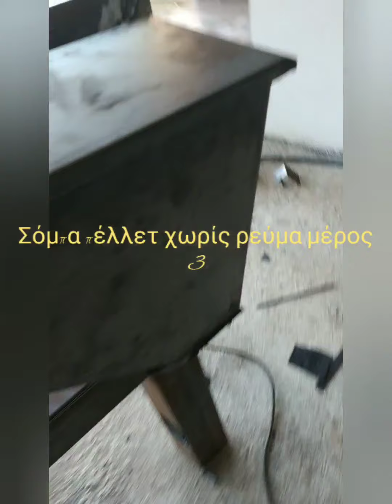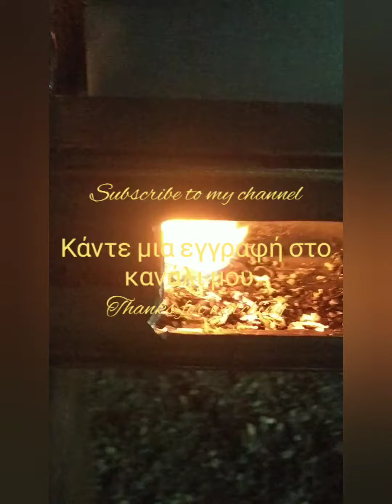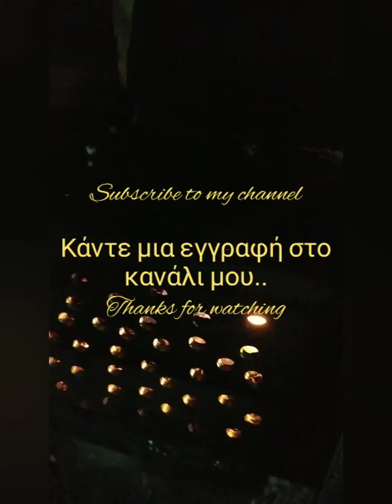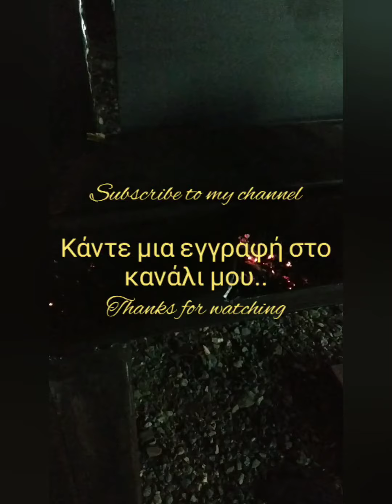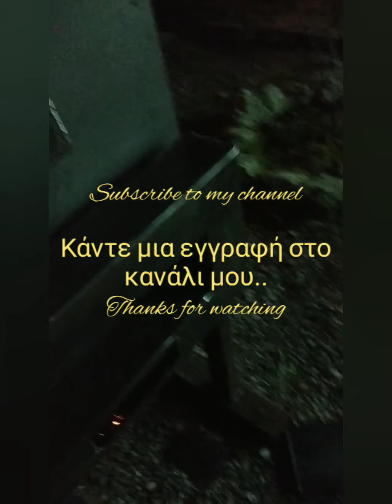Pellet Stove Σόμπα πέλλετ χωρίς ρεύμα μέρος 3 πρώτο άναμμα!!!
Κατασκευή του δοχείου και τοποθέτηση!! Πρώτο άναμμα !!¡!